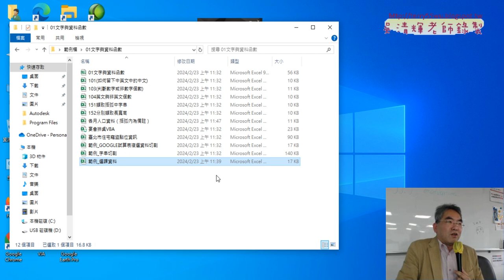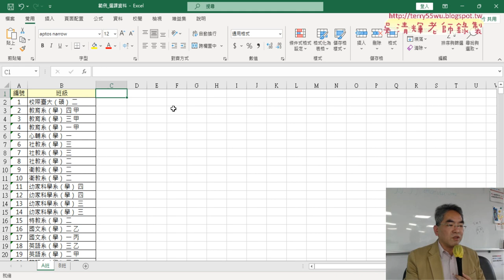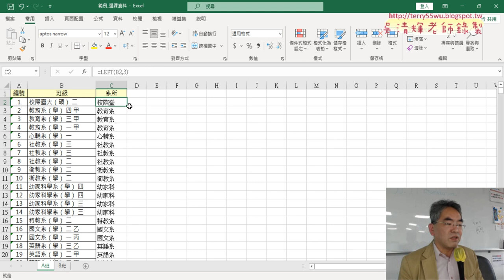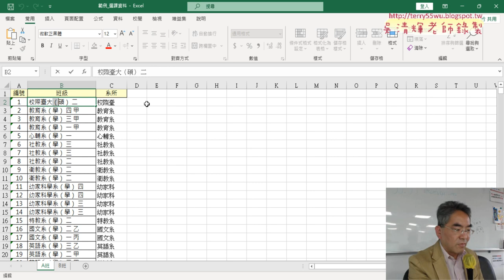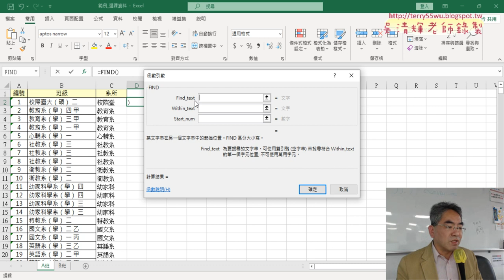03 範例選課資料產生系所欄位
上課內容：

01_問卷結果與雲端資源
02_課程內容與作業說明
03_範例選課資料產生系所欄位
04_樞紐分析表與圖統計結果

課程理念：
1.以循序漸進的方式, 透過詳細的說明和實用的50個Excel VBA範例,
2.進而解說EXCEL與資料庫的結合，甚至將EXCEL當成資料庫來使用，

吳老師  113/2/23